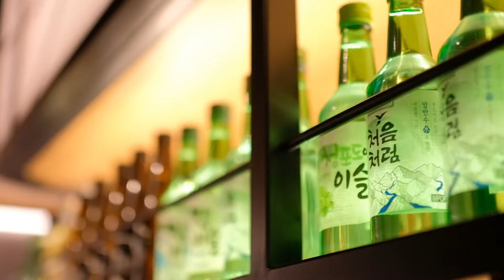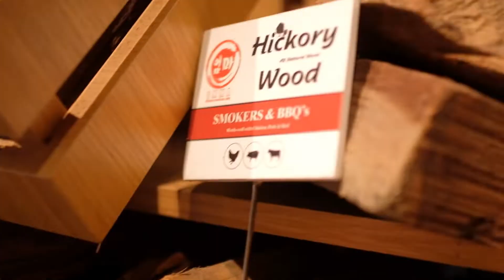Mrs Singapore World 2022 Finalists with OMMA Korean Charcoal BBQ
Mrs Singapore World 2022
Official Food Partner - OMMA Korean Charcoal BBQ (Holland Village)